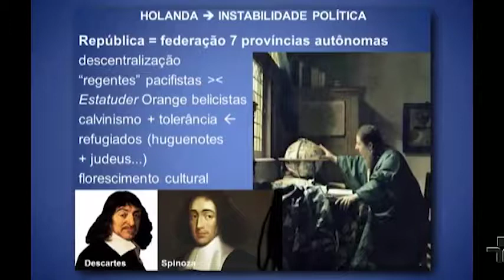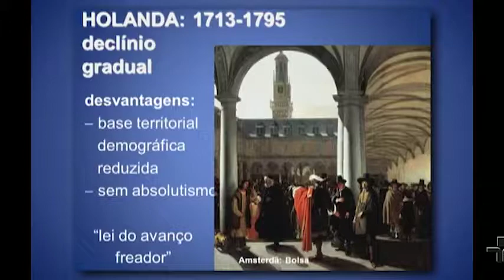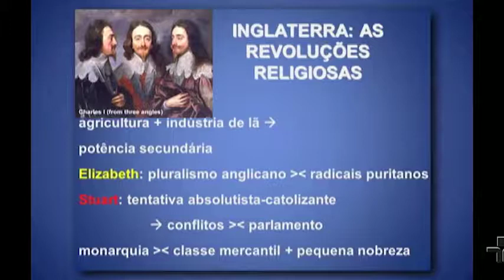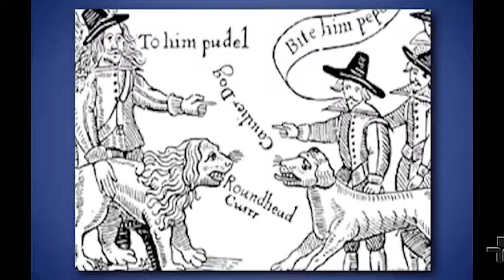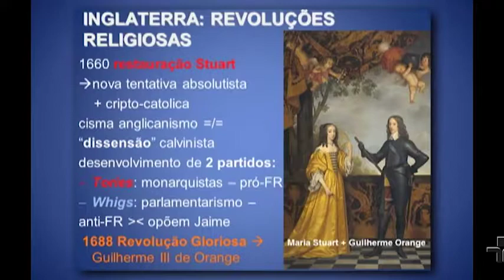1618-1713: A Crise do Século XVII; A paz de Westfália (Aula 6, parte 5)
Neste vídeo, o professor Peter Demant apresenta a quinta parte da aula "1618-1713: A Crise do Século XVII; A paz de Westfália", na Faculdade de Filosofia, Letras e Ciências Humanas da USP.
Essa e as outras aulas da Disciplina História das Relações Internacionais I foram gravadas durante o primeiro semestre de 2013, na USP, pela UnivespTV, da Fundação Padre Anchieta.